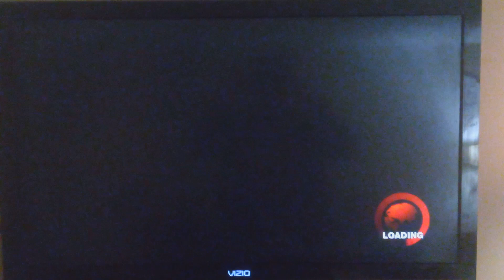Dead Rising. Did we save the Game?..